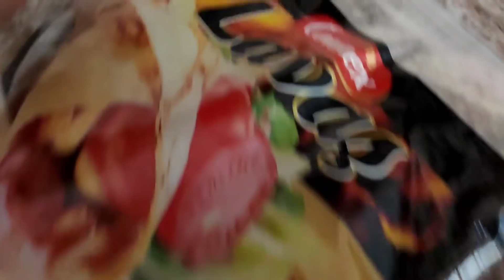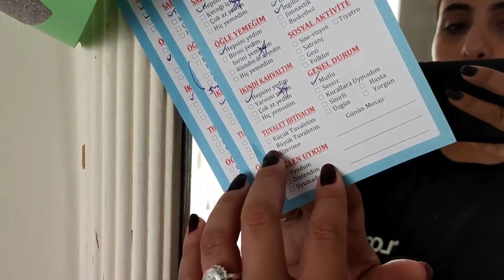Esto me la saca 😡/ Porque tiene doble empleo?/familia turcolombiana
vlogs familiaturcolombiana BİENVENİDOS a Nuestro Canal Familiar donde tienes a diario un Vlog de nuestra vida Familiar y experiencias entre Turquia y Colombia

CANALES